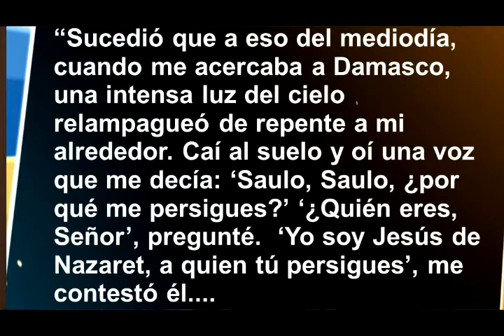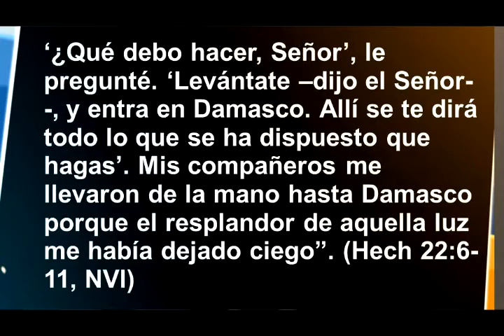Una Pausa en el Camino 20170627 Martes RasiH y PoniE 3T Lec01